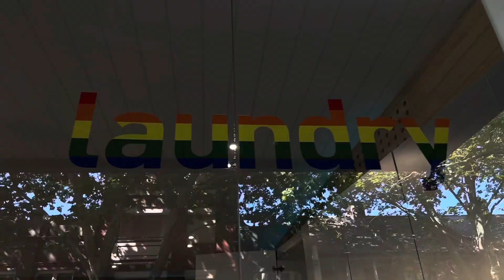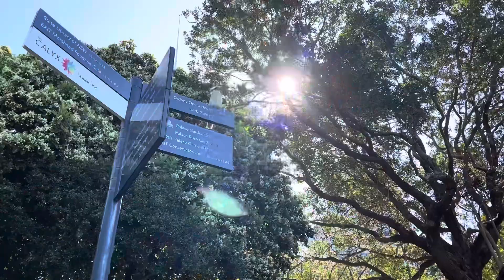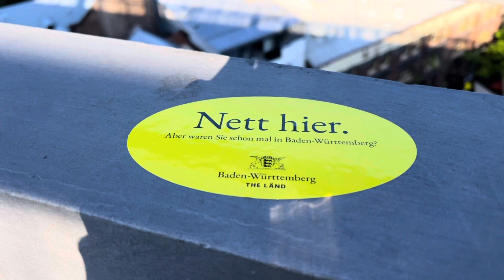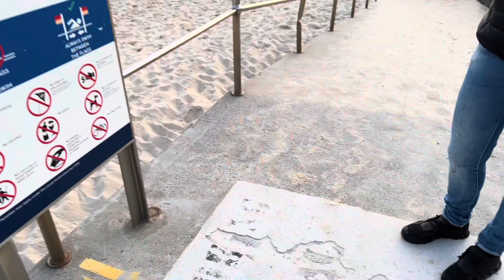Sydney • Bondi Beach • Roadtrip • Australien’22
Ab nach Sydney, dass Geburtstagskind wird heute jedem Wunsch erfüllt 🎁🎈🥰